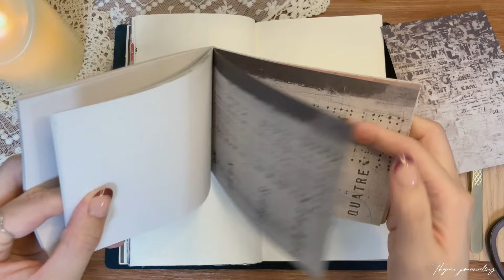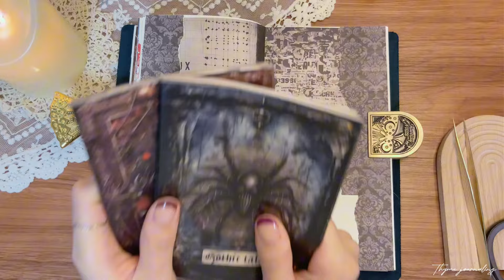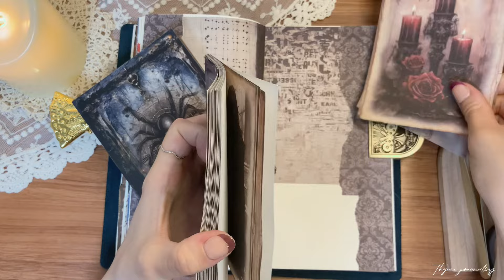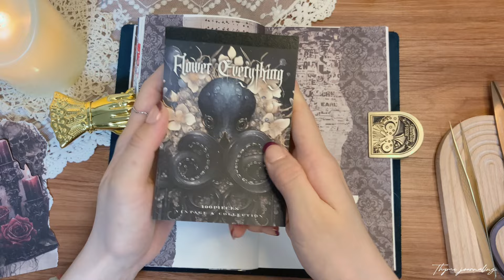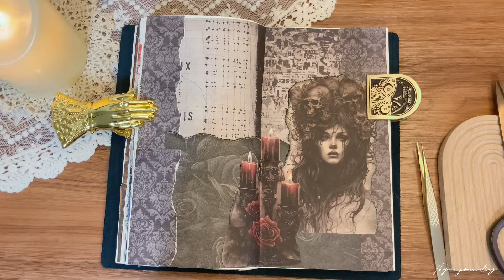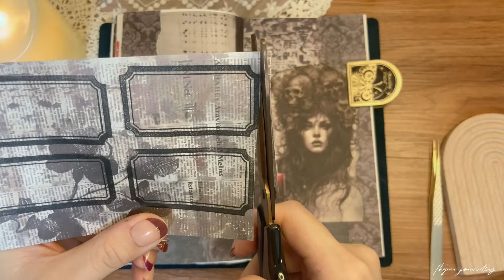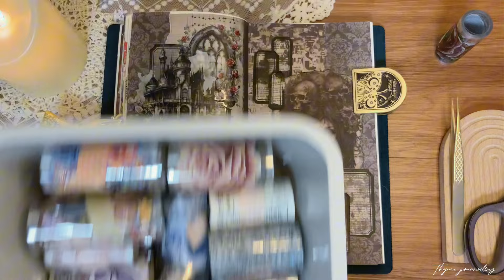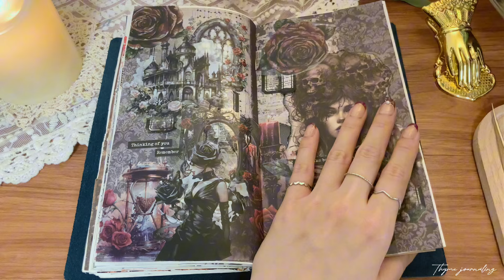Journal with me ASMR | ゴシックをテーマにコラージュ | Gothic themed collage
今回はゴシックをテーマにコラージュしてみました😊
今回は、ページを華やかにしようとステッカーや花のテープをたくさん貼ったら、先に貼ったものが埋もれてしまい…それが少し残念でした💦
出来上がりには満足しています😊
楽しんでくださると嬉しいです☺️

もしよろしければ、高評価やコメントをいただけますと励みになります😊💕
いつもコメントや高評価を押してくださる方々、本当に感謝しています🙇‍♀️

This time I tried a collage with a gothic theme 😊
This time, I stuck a lot of stickers and floral tape on the page to brighten it up, but the things I stuck on first got buried...that was a bit disappointing 💦
I'm happy with the end result 😊

I'm really grateful to everyone who always comments and gives me high ratings 🥹

素材の購入先　Where to buy supplies
SHEIN, TEMU, Mercari(Japan only)